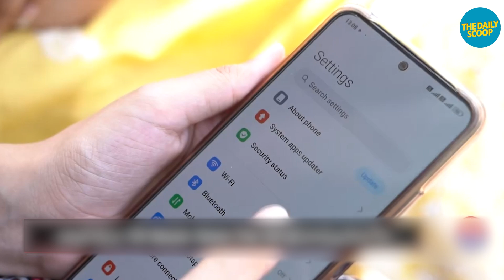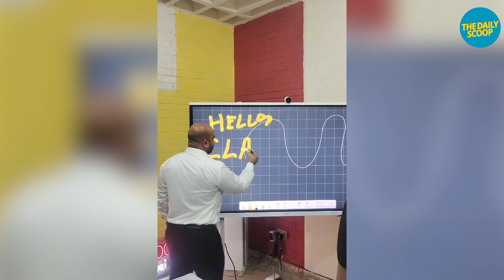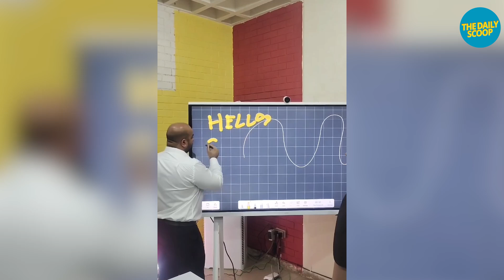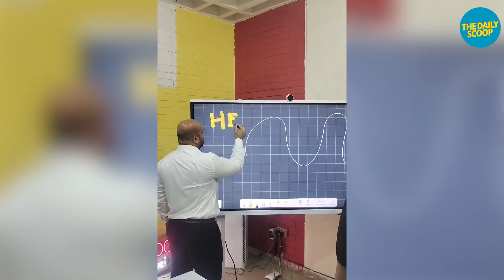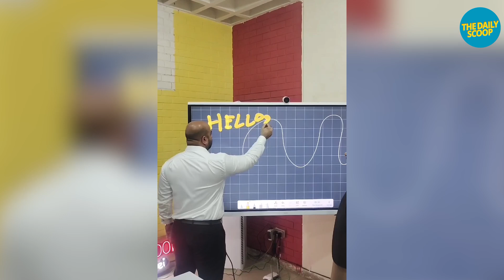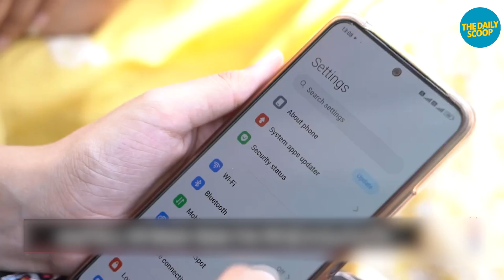Rana Sikandar Hayat: Youngest Minister for Education| Educational reforms in Punjab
We have the youngest Minister for Education, Rana Sikandar Hayat, in conversation with us. He shares with us the current loopholes and flaws in the educational sector in Punjab and also shares the projects and plans of Govt of Punjab to reform the educational sector of Punjab.